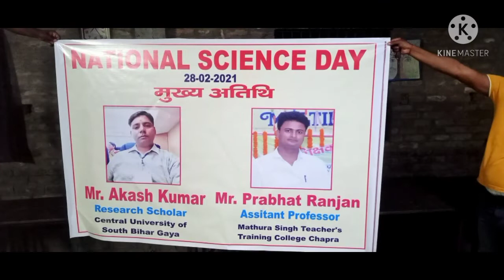WINNERS CLASSES||NATIONAL SCIENCE DAY ||LKD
National  Science Day  program in  winners classes